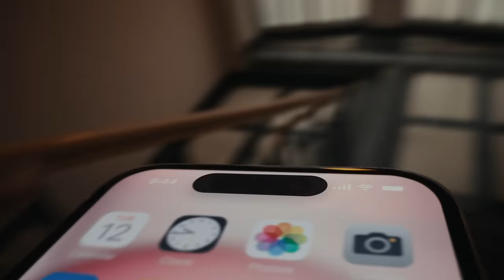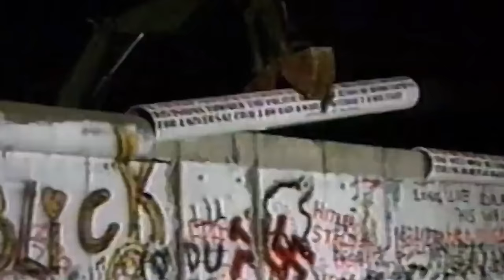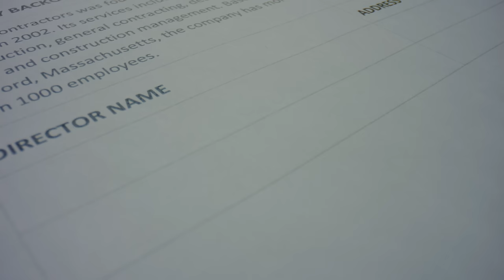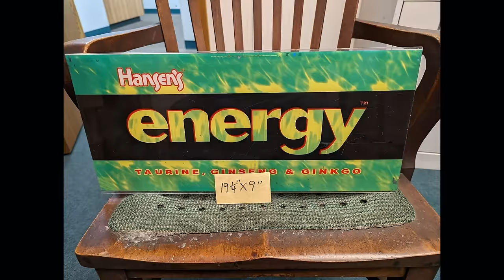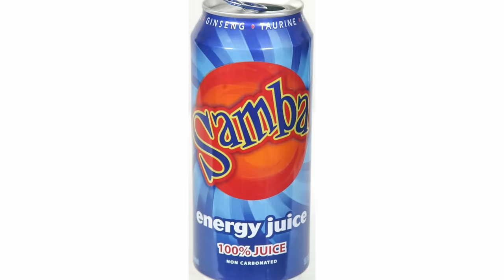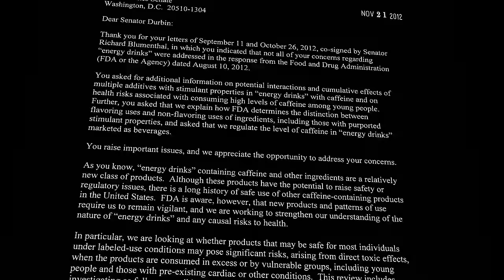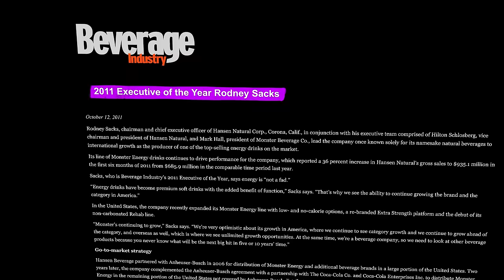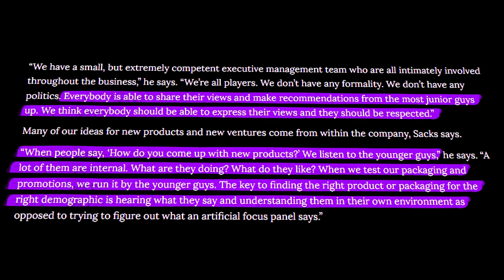The 73-Year-Old Making Billions Off Energy Drinks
This video is purely my opinion and should not be regarded as a primary source. I am not a financial advisor and this is not a recommendation to buy or sell securities. Always do your own due diligence.

I work mostly in tech-enabled consumer packaged goods, meaning I use software to make the best products possible